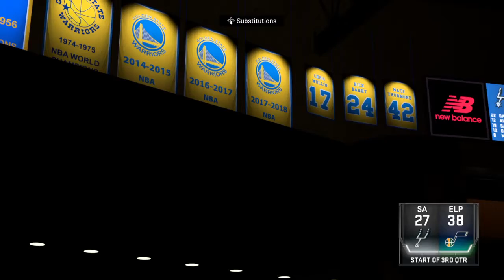NBA 2K21 Invincible Unleashed!!!!!!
My Team Heat Check
My Invincible Line Up